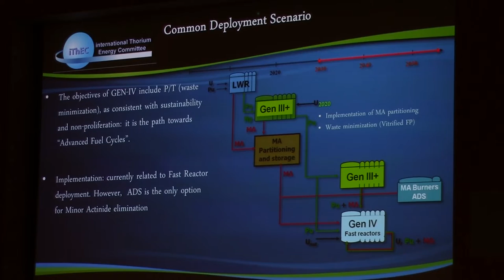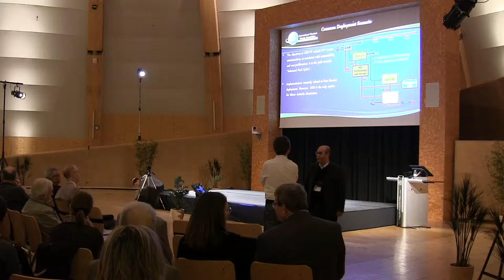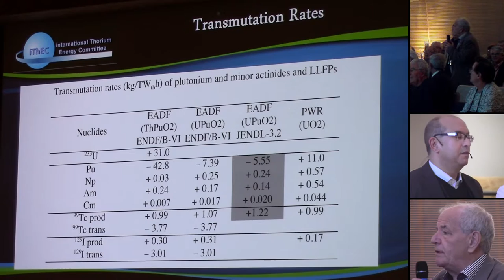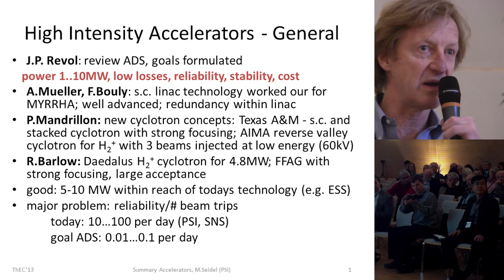Thorium Fight @ ThEC13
ThEC13 was originally going to close-out with a 10 person panel discussion, to recap and debate the points raised during all the previous technical lectures. They changed the format so there was no panel sitting in the chairs, and rather the audience raised points of contention as the summary progressed.

For the purpose of creating Thorium Remix "Th" Documentary, I really was looking forward to the panel discussion. It would have been better suited to a documentary than the lecture format. I have 3 hours of riveting footage of 10 empty chairs, from multiple angles. The change in format was a big surprise to me. Fortunately I brought a great many cameras, and not every one was pointing at empty chairs.

So, to address this, I've compiled all the highlights I could find from these points of contention. And I've added a few moments of people arguing points from interviews I shot while at ThEC13.

This end result is on the random side, but it does contain what I consider some of the more interesting moments at Thorium Energy Conference 2013 which were not delivered in lecture format. (See the CERN link below to watch all the lectures.)

All of the Q&A audio is available in full context here (look at Thursday... I thought it was Friday, but hey it is all a bit of a blur) ...of course there's no useful CERN video during any of the questioning (CERN cameras never pointed at the audience). So if this coverage is of any interest or use to you, it exists solely because Kickstarter backers paid for my ThEC13 admission & flight to Geneva... and all the cameras too.

CERN's coverage of ThEC13 ...just keep drilling down into the calendar, you'll find video. Looks like it requires Adobe Flash.